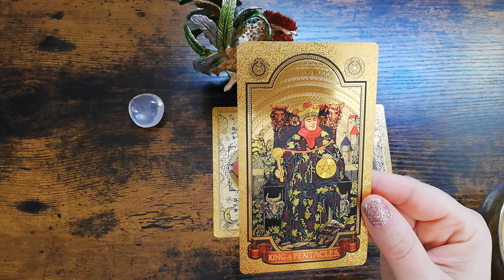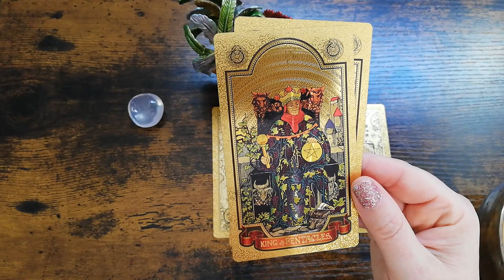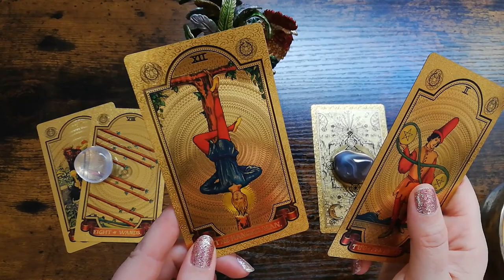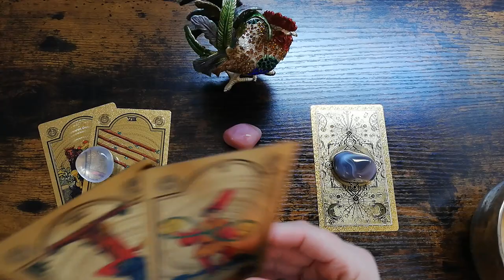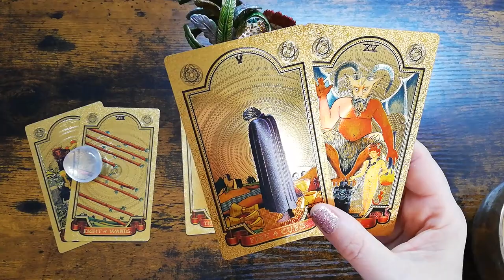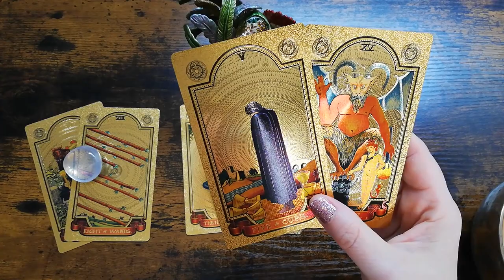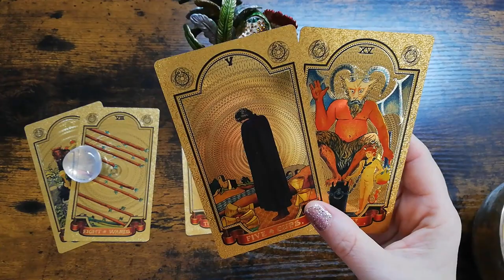Kurzorakel - Was ist dein größtes Talent?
Was ist dein größtes Talent?
Wähle einen Stein und erfahre was dein größtes Talent ist.

Bedenke Orakel dienen zu Unterhaltungszwecken und ersetzen keine 1:1 Beratung. Bitte nimm nur das an was sich für dich stimmig anfühlt.